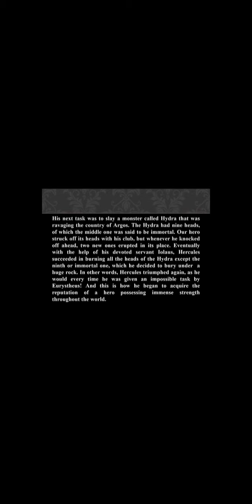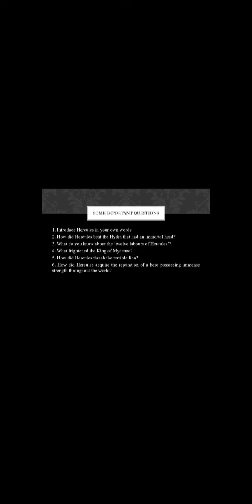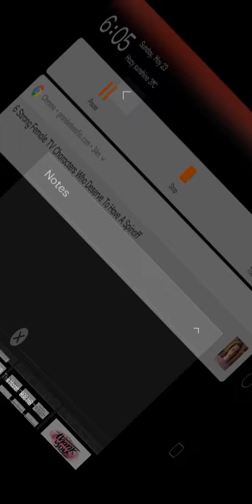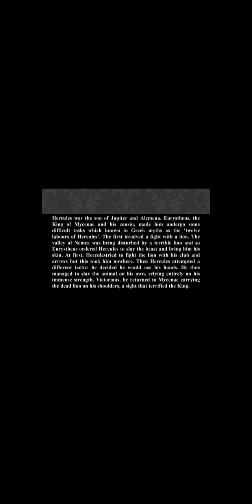HSC I English (1st Paper) I Unit-14,Lesson-4